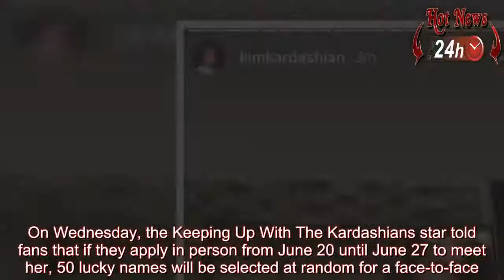Kim Kardashian shows off her new dress as she plugs LA pop up shop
kim kardashian shows off her new image plugs